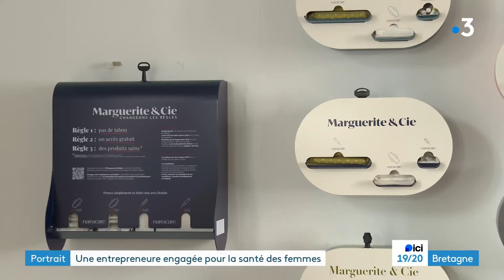Portrait. Une entrepreneure engagée pour la santé des femmes